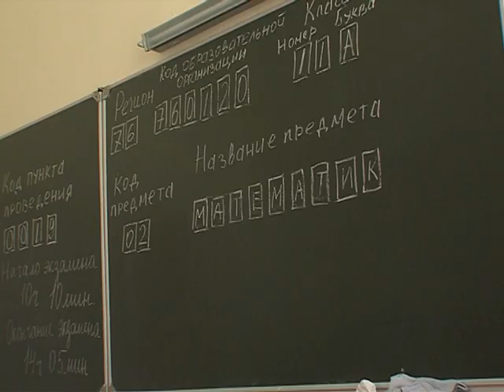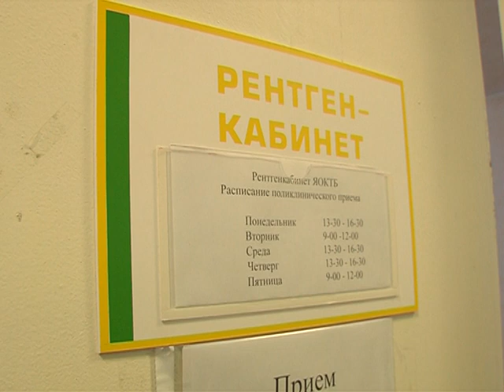Детское отделение туберкулезной больницы капитально отремонтировали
Герои отечественных мультиков в исполнении художников из 12 городов России появятся в эти выходные на стенах детского отделения областной туберкулезной больницы. Здесь пройдет фестиваль граффити. Приурочен он к открытию палат после капительного ремонта. Евгений Журавлев с подробностями.